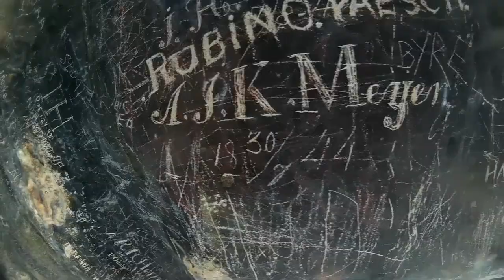Aruba 2021 Vacation Montage